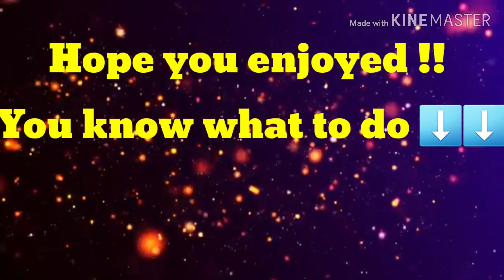Relationship Rants Part 1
So my bestfriend wanted to know why people ask for transparency and honesty yet it not often appreciated.